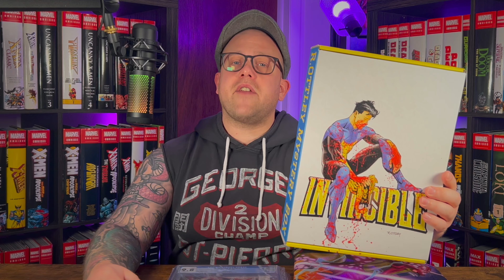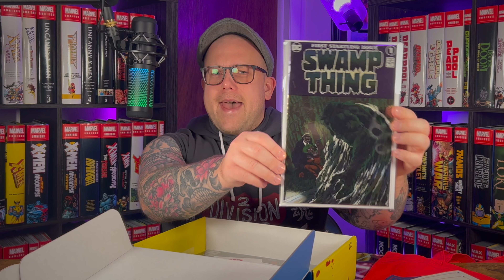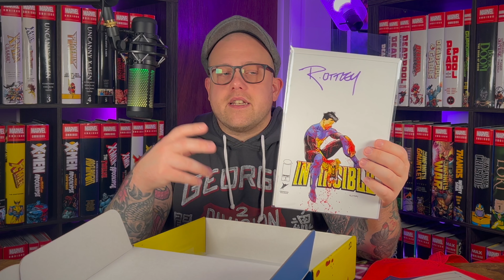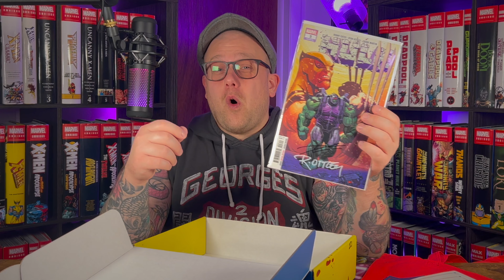NYCC 2023 Comic Book Haul | My Thoughts on this years Con!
Today we take a look at my comic book haul from NYCC 2023 and I’ll give you my thoughts on the con! Let me know down in the comments your thoughts on New York Comic Con!

Welcome to DROCK STEADY REVIEWS! On this channel I review Omnibus and other Collected Editions weekly. THE BIGGER THE COMIC BOOK THE BETTER! I will ALWAYS give my honest opinion on anything I review. This channel recognizes the artist’s and writers that provide us with these tremendous stories and artwork. We keep it simple for newcomers to the hobby.